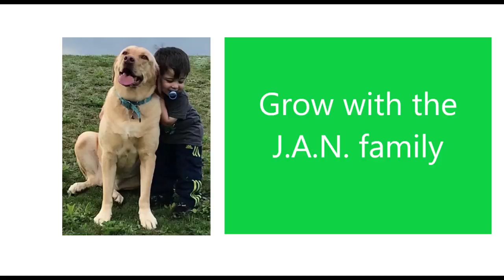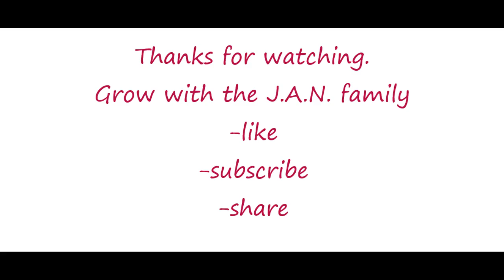English Vinglish Trailer / Sridevi / Americans Reaction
As requested this is our reaction to English Vinglish trailer. Awesome actress, we loved Sridevi's action!